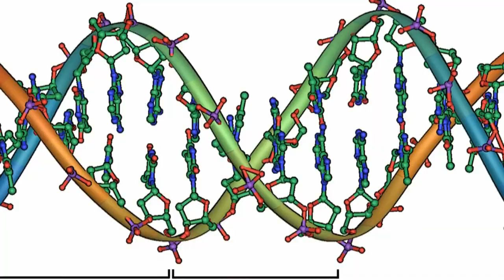Science Snack: The end of chocolate - Pueblo Inglés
Colby te cuenta todo lo que quieras saber sobre el cacao. Y además aprendes inglés!